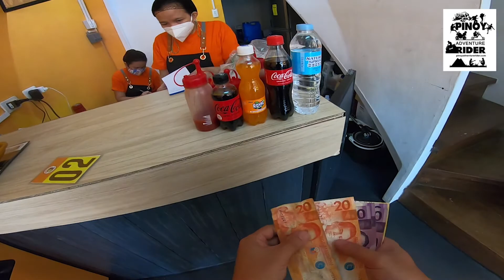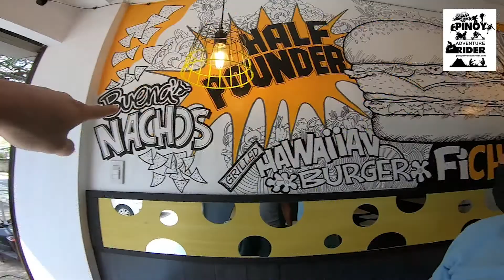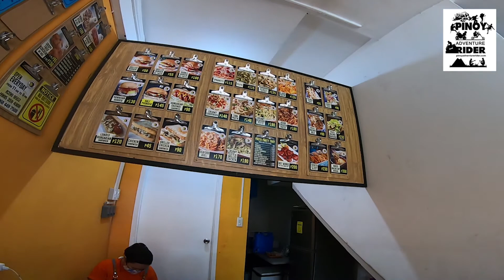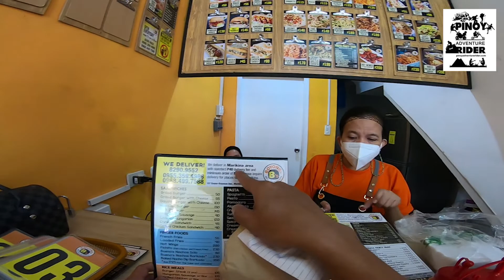SA WAKAS! PABORITO KONG HAMBURGER, MALAPIT NA SA MIN! ~ BOYONG'S BURGER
HELP THE CHANNEL AND GET A MENTION OR TEXT ON THE VIDEO.
SEND HELP THROUGH
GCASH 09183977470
Money will be used for charity projects, solar projects for remote communities, better electronic equipment, vanlife project and video production overhead.THANKS IN ADVANCE!
GoPro Hero 7 Black provided by MY REAL ESTATE NOTES YOUTUBE CHANNEL